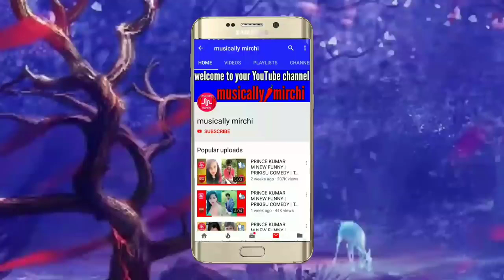aa 197 videoplayback 26